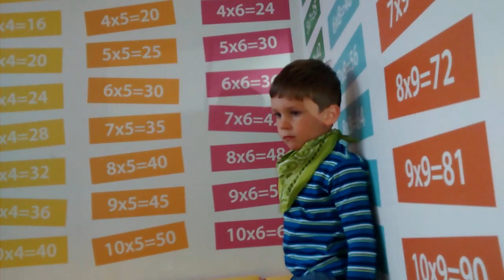Bällebad - Viele bunte Bälle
Bällebad bei Janny's Eis in Waren (Müritz): viele, viele kleine bunte Bälle. Heißt es im Englischen Ball Pit?